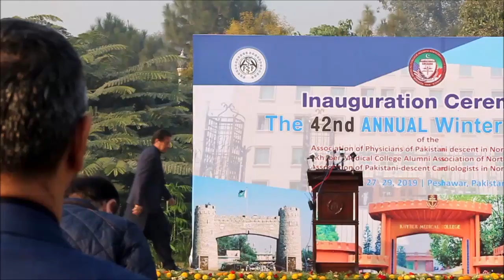PM Imran Khan Speech at Ceremony in Peshawar | PMO Pakistan | 28 Dec 2019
Prime Minister of Pakistan Imran Khan Speech at Inauguration Ceremony 42nd Annual Winter Meeting Association of Physicians of Pakistani Descent of North America and Khyber Medical College Alumni Association of North America in Peshawar (28.12.19)

Prime Minister Imran Khan Saturday again expressed his resolve to eliminate the status quo resisting the reforms being introduced in different sectors of the country and said they would face all resistance and pressures of corrupt mafia who had been taking advantage from the stalemate administrative systems.

Addressing the inauguration ceremony of the 42nd annual winter meeting of the Association of Pakistani Physicians of North America (APPNA) and Khyber Medical College Alumni Association (KMCAA), he said the corrupt and old mafia was offering resistance to his government’s efforts to introduce reforms in the ailing government departments.

“The government will not budge from its reforms at any cost,” he declared in unequivocal words.

Leave aside such resistance in the health and education system, such elements had been working in Federal Board of Revenue, among the traders and those doing business through the smuggled goods, adding, ‘whenever you bring about reforms and changes’ to the old system, they created wrong impressions among the masses.

The prime minister reminded the nation that they should not be depressed with such a scenario as ultimately, they would win this war against corrupt mafia.

Dilating upon the difference between functioning of two sets of governments, he said his government wanted to bring about reforms and thus facing pressure and resistance.
On the other hand, in the past, different governments just focused on completing their five years term.

“It is our responsibility to face this pressure,” he said and urged the nation to support his government’s endeavours in bringing about the change with new reforms and administrative structures.

The prime minister regretted that during 1960s, Pakistan had been a leading country in the whole region in terms of development. But afterwards, it lagged behind due to the status quo and corrupt system, and even Bangladesh had excelled economically.

Citing the prevalent rustic administrative system and bureaucratic hurdles, he said bringing about a change would be a difficult task, but those nations had succeeded that faced it and referred to successful reforms introduced in Malaysia and Turkey by their political leadership.